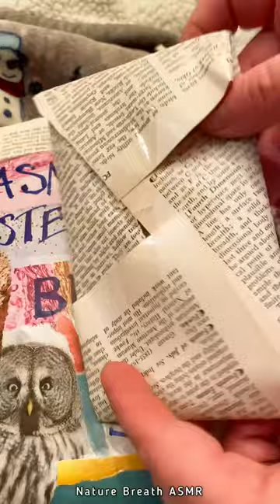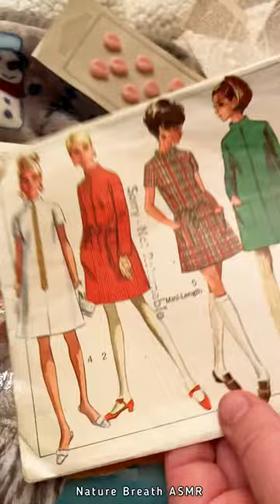ASMR Mystery Vintage Blind Bag Short Video